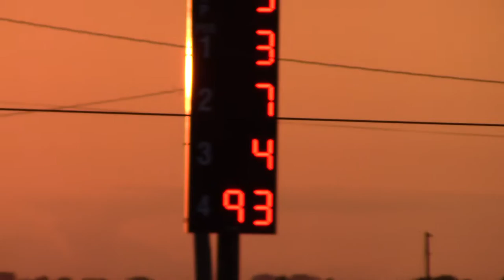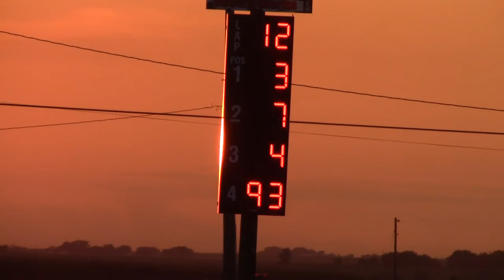Tipton HDT B Main 2 8/2/16